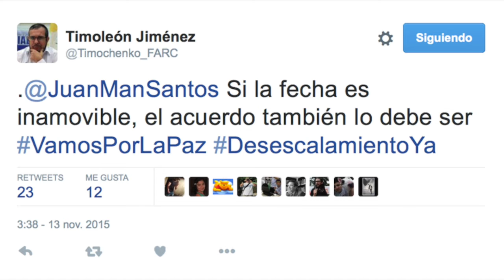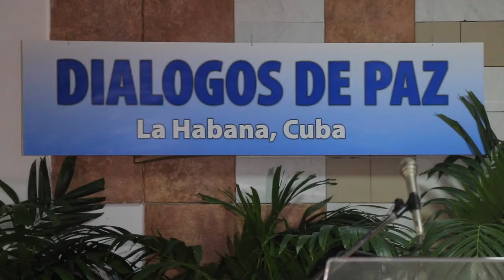Sin acuerdos finaliza semana de diálogos de paz en La Habana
Con siete declaraciones de las FARC y una del Gobierno, concluye esta semana del ciclo 43 de los diálogos de paz, que reiniciará el próximo martes sin acuerdos en el tema de justicia y el cese al fuego bilateral. El mecanismo de refrendación de los acuerdos tampoco tuvo consenso, frente al cual el Gobierno propone un plebiscito y la insurgencia una Asamblea Constituyente.